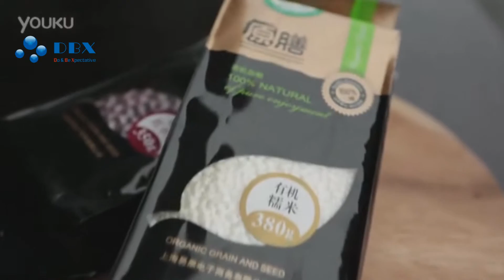[DBX] The Dragon Boat Festival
Have you ever heard Zongzi? Have you ever watched the dragon boat race? Now DBX take you enjoy a very distinctive traditional Chinese festival - the Dragon Boat Festival.